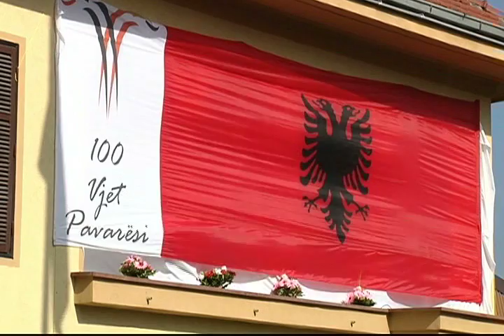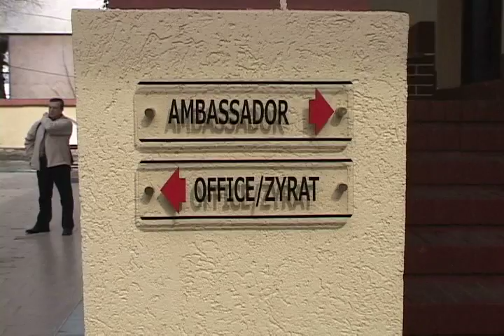Shkup, 100 vjetori i Pavaresise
Në Maqedoni po mbahen manifestime të ndryshme për të shënuar njëqind vjetorin e pavarësisë së shtetit shqiptar, ndërkohë që Ambasada  e Republikës së Shqipërisë në Shkup, në kuadër të festave të këtij jubileu është stolisur me një flamur të madh shqiptar. Këshilli për shënimin e festave të pavarësisë në Shkup po përgatitet për kremten qendrore që do të mbahet me datë 25 nëntor, ndërsa janë ftuar dhe kryeministrat e Shqipërisë dhe të Kosovës që të marrin pjesë.